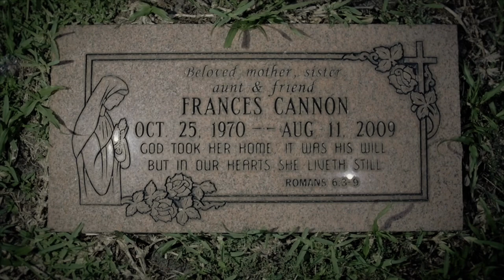Polo Cannon - House On The Lake